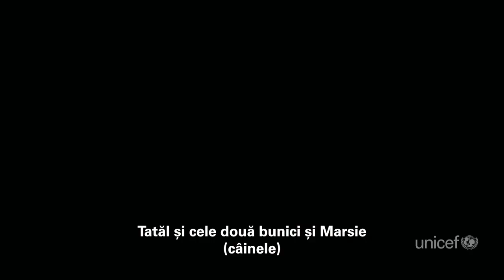Copiii afectați de conflictul din Ucraina au nevoie de ajutorul tău!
Diana și fiicele ei, Elsa (10 ani) și Eva (13 ani) s-au adăpostit într-un hotel din Suceava, transformat în centru pentru refugiații din Ucraina. Au plecat foarte repede din Kiev, luând cu ele lucrurile care le amintesc casă. Elsa a luat jucăria preferată, Eva instrumentele muzicale, haine de schimb, mâncare și apă.

Copiii afectați de conflictul din Ucraina au nevoie de protecție, de siguranță și de o familie care să le fie aproape.

Iar acum au nevoie și de ajutorul tău!

🙏 Dacă vrei să ajuți acești copii, donează 2 EURO lunar prin SMS la 8845 cu textul UCRAINA, sau online pe